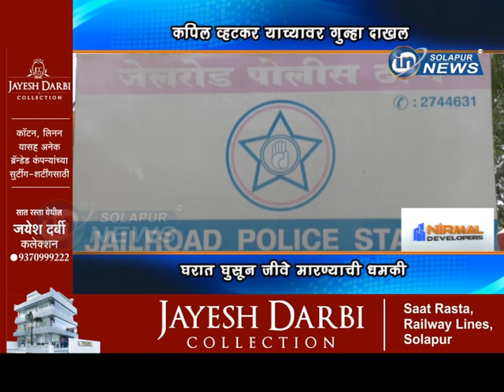कपिल व्हटकर याच्यावर गुन्हा दाखल... घरात घुसून जीवे मारण्याची धमकी... | KAPIL VHATAKAR GUNHA DAKHAL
कपिल व्हटकर याच्यावर गुन्हा दाखल... घरात घुसून जीवे मारण्याची धमकी...